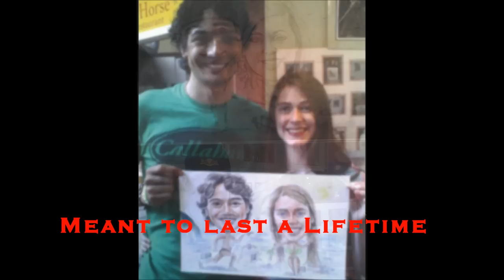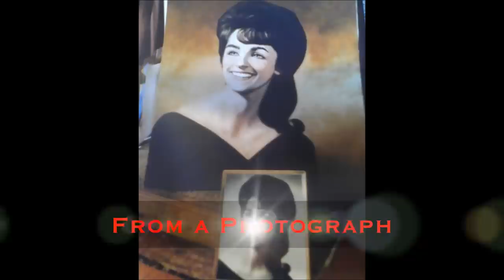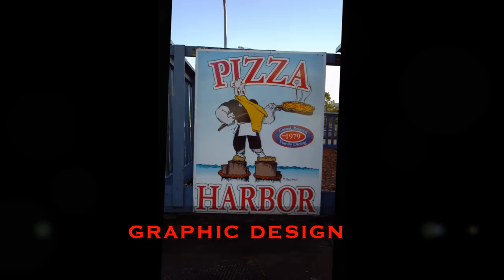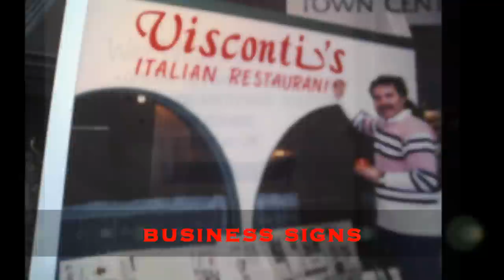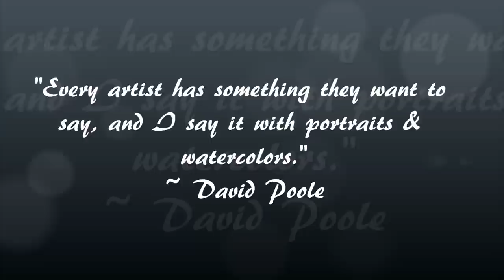Oregon Coast Portraits clip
about Seaside Or sketch artists services